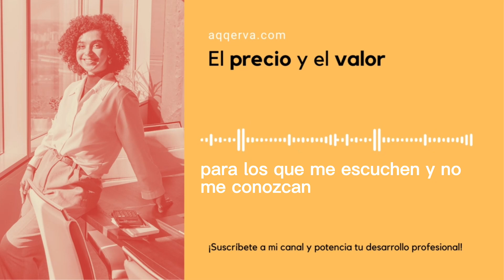Escucha esto sobre el PRECIO 💰 y el VALOR 📈 si quieres tener éxito como emprendedor 🚀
🚀 ¡Bienvenidos a mi canal! En este video, desentrañaremos los conceptos esenciales del marketing empresarial: el precio y el valor. ¿Alguna vez te has preguntado por qué algunos productos se venden por precios exorbitantes mientras que otros atraen a los clientes con un valor inigualable? Descúbrelo aquí!

💰 En el mundo empresarial, el precio y el valor son dos piezas cruciales del rompecabezas que determinan el éxito de una marca. Aprende cómo utilizar estratégicamente el precio para maximizar tus ganancias y, al mismo tiempo, ofrece un valor inigualable que enganche a tu audiencia.

En este video te explico:
📈 La diferencia entre precio y valor, y por qué es crucial entenderla para tener éxito en marketing.
🎯 Las consecuencias de establecer una buena o mala estrategia de precios.
🌟 La importancia de transmitir valor y estudios de ejemplos de marcas
Si eres emprendedor o simplemente alguien interesado en descubrir los secretos detrás de las decisiones de compra, ¡este video es para ti!

📌 Además, déjame tus comentarios abajo compartiendo tus experiencias o preguntas sobre este tema del precio y el valor en el marketing. ¡Me encantaría saber qué piensas!
Gracias por unirte a esta conversación y espero que te sirva de ayuda. ¡Vamos a potenciar juntos nuestros negocios!
¿Quién soy?
Soy Abraham Reina, soy profesional independiente desde 2009 y el hecho de cometer errores a lo largo de mi vida profesional es lo que más enseñanzas me ha aportado. Actualmente estoy en una nueva fase de expansión personal y profesional y por eso quiero compartir mi experiencia contigo.

En este canal hablo de contenidos relacionados con el emprendimiento y con la conservación de los bienes culturales.
⚠️ AVISOS LEGALES ⚠️
-DESCARGO DE RESPONSABILIDAD: La información de este video-podcast no debe interpretarse ni utilizarse como asesoramiento u opinión legal para ningún hecho o circunstancia específica. El contenido fue preparado por Abraham Reina, y está diseñado solo para fines de entretenimiento, educación, e información. Consumir este video-podcast no crea una relación profesional-cliente con Abraham Reina. Usted no debe actuar a base de ni confiar en información alguna sin antes consultar con su asesor laboral o su abogado.